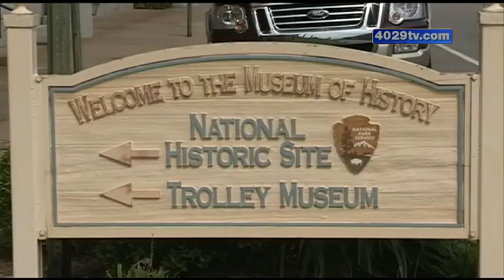Arkansas tries to bring in more tourists for National Tourism week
Billions of dollars are generated for Arkansas thanks to tourists visiting the state.